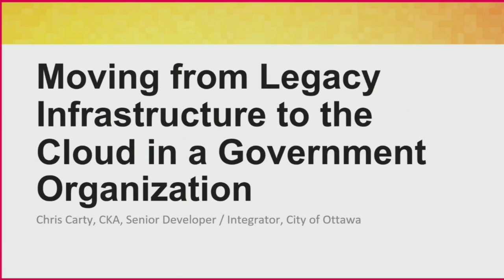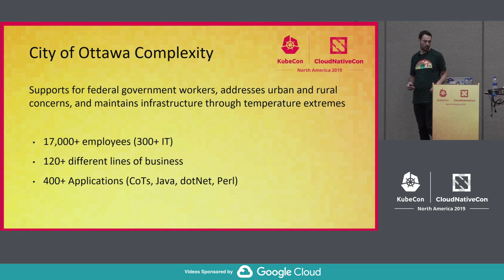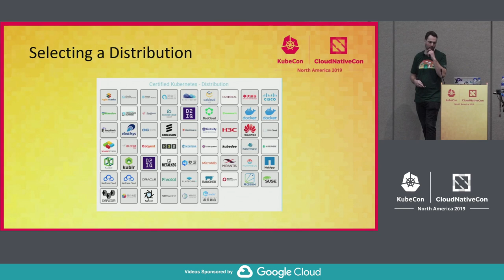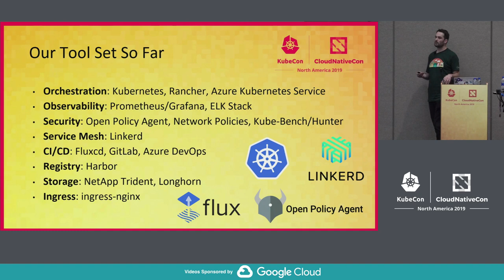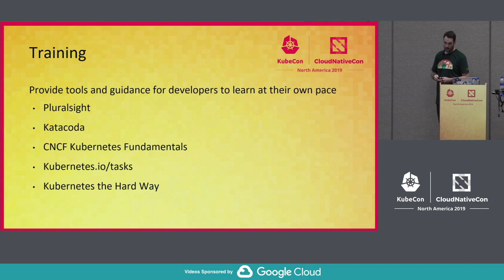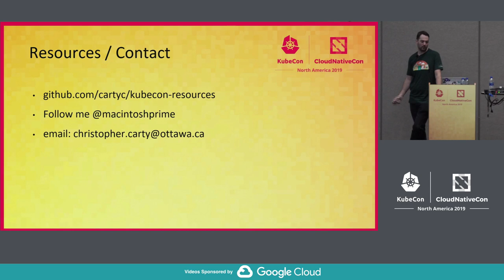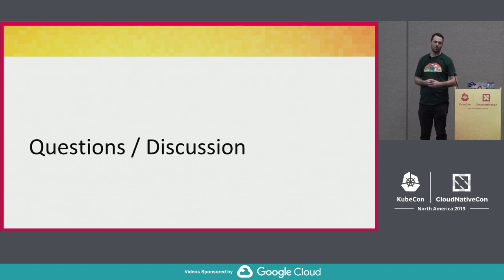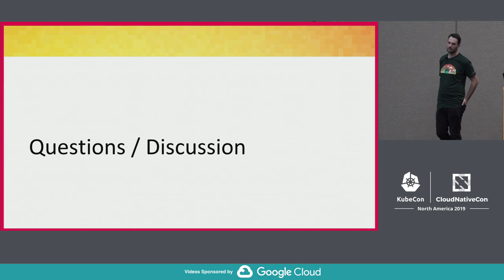Moving from Legacy Infrastructure to the Cloud in a Government Organization - Chris Carty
Moving from Legacy Infrastructure to the Cloud in a Government Organization - Chris Carty, City Of Ottawa

Cloud native tech isn’t just for start-ups. But, if you’re in a government organization looking to go cloud native, you can expect to face extra challenges. How can you select the best tools that will work with the processes you already have? What new skills are needed? How do you train staff? How to get anyone to actually use the framework once it’s in place? How to even start?  The City of Ottawa (yes the capital of Canada) was an organization that started applying DevOps practices just a few years ago. It now has a Kubernetes platform with fully automated CICD pipelines being used by multiple teams and growing. Using The City as a case study, we will examine the common issues faced by government organizations and how The City developed workable solutions on its cloud native journey.